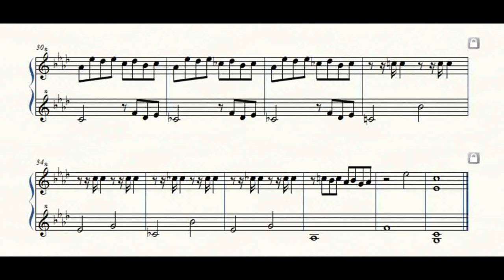Rockzaemon “Florum” Preludes for Celesta or Toy Piano No.329.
Rockzaemon.
Florum No.329. Vol.XXVIII.

Parasenecio delphiniifolius 紅葉笠 もみじがさ